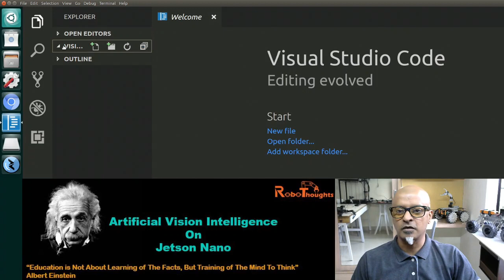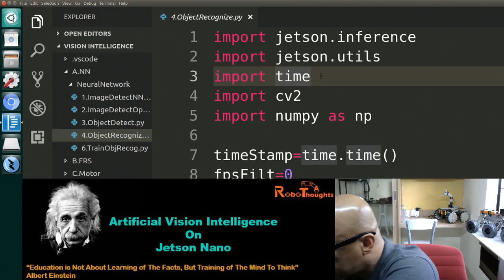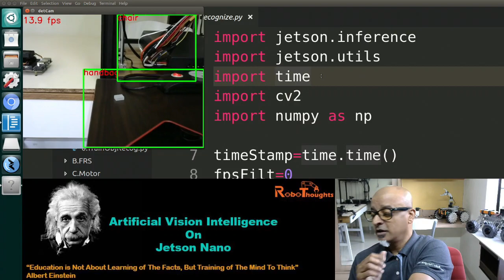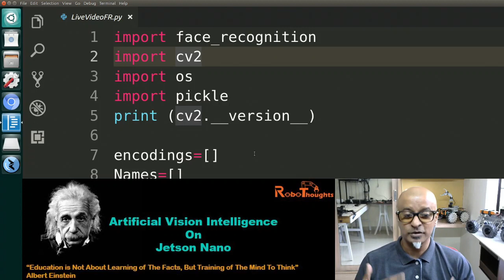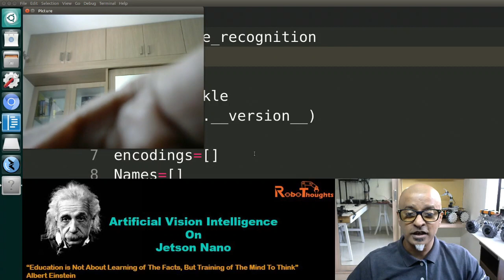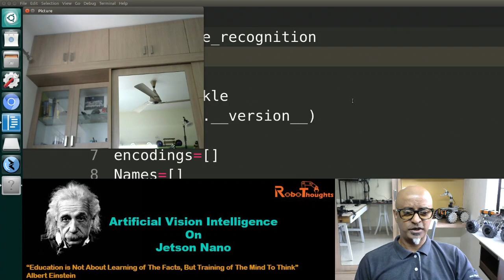Lesson 0 – Introduction To Vision Intelligence on Jetson Nano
This is a introduction lesson about the upcoming series of lessons I will be teaching using Jetson Nano, Computer Vision, Advanced Python, ROS and Several Sensors to build your own Artificial Intelligent Robot.